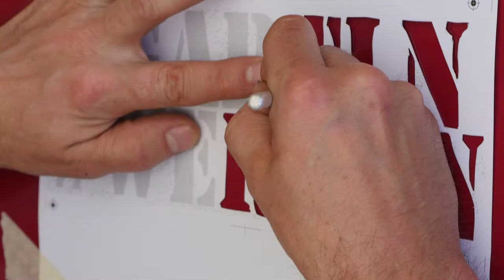Siebdruck DIY (2/5) Motiv erstellen ohne Drucker - mit Spraydose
Hallo Leute, das ist der 2. Teil der Siebdruck Improvisation.
Wie bekomme ich das Motiv auf die Transparentfolie.  Mangels Drucker mußte ich ein wenig flexibler werden. Das Motiv hatte ich bereits auf Kartonpapier ausgedruckt. Mit einem scharfen Cuttermesser oder Skalpel kann man nun die Buchstaben ausschneiden. Zum Schluß wird das fertige Motiv zusammen mit  einer Transparentfolie auf eine passende Unterlage gegeben, fixiert mit Tape und mit passenden (am besten schwarzen Lackspray) ausgesprayt. Trocknen lassen, Folie rausnehmen und wir sind bereit für den nächsten Schritt. Im kommenden Video werden wir den zuvor erstellten Rahmen noch einmal reinigen. Dann mit Fotoemulsion einstreichen und anschließend belichten und irgendwann auch bedrucken. Alles Impro halt ;-)

Schaut Euch das Video oder die Video an und lasst uns wissen, was Ihr davon haltet.

### Projektbeschreibung

Schwierigkeit: Einsteiger und Improvisierer
Benötigtes Material und Werkzeug:

Transparente Folie (in meinem Fall alte Overheadfolie)
Motiv auf Karton / Papier gedruckt
Cuttermesser
Tape
Lackspray schwarz

Dauer: ca. 45 min